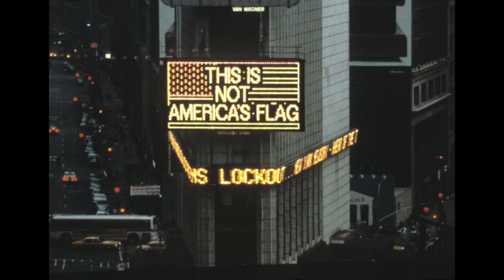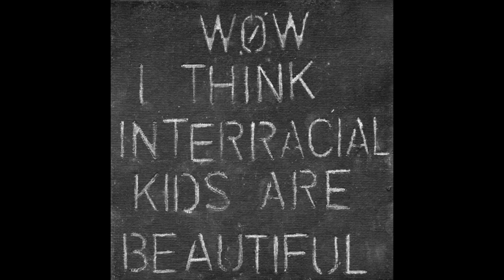Glasstire Top Five: March 1, 2018 with Kaneem Smith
Brandon Zech and guest host Kaneem Smith on a clever “relocation" of the Menil Collection, a stack of black cats, and the inarguable pleasure of neon.